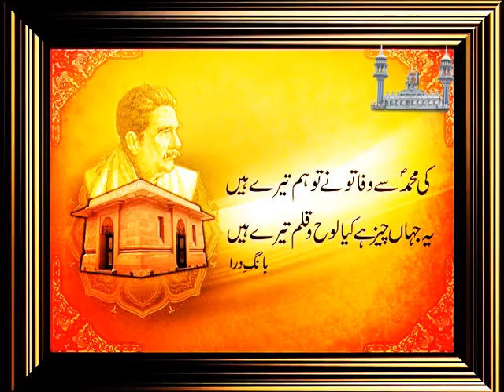Sahibzada Sultan Ahmad Ali Sb speaking about our responsibilities during Hard time on Deen Islam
In annual Melad e Mustafa SAWW & Haq Bahoo Conference, organized by Islahee Jamaat & Aalmi Tanzeem ul Arifeen, at Multan on 13th January 2014.